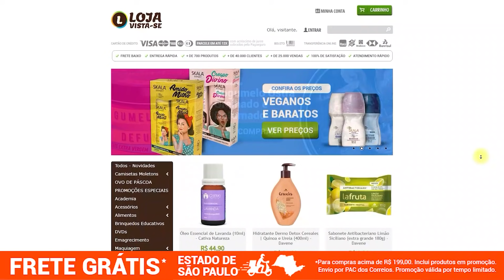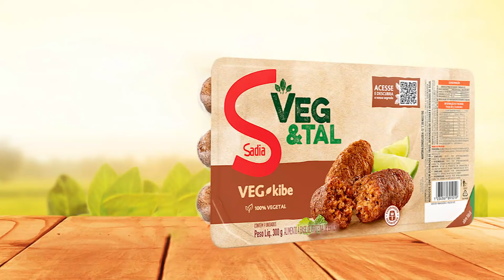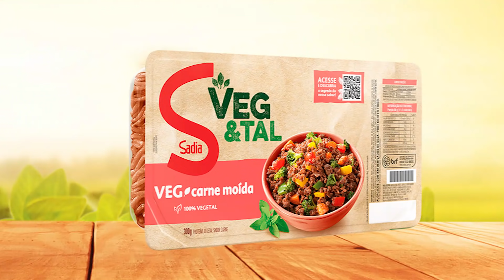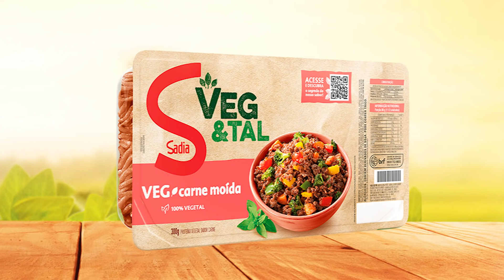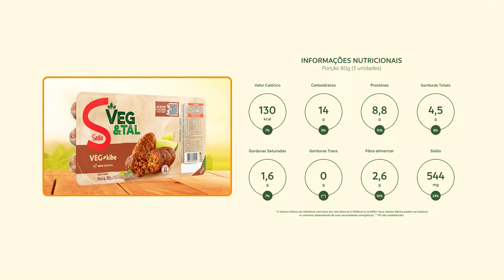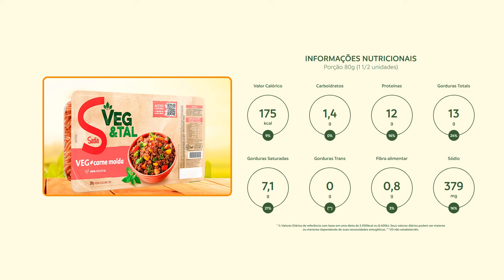Sadia lança mais 2 produtos veganos